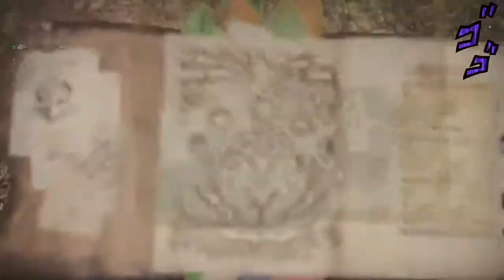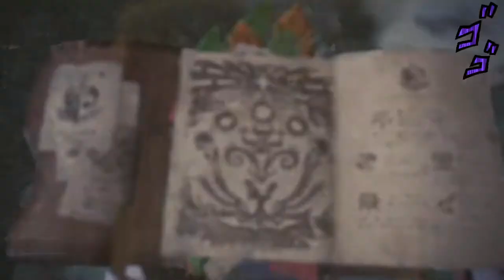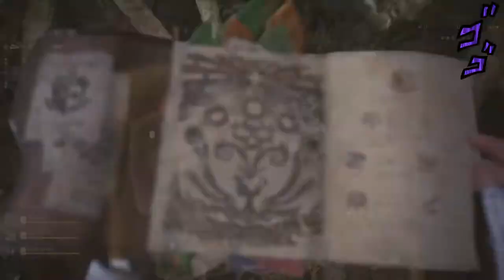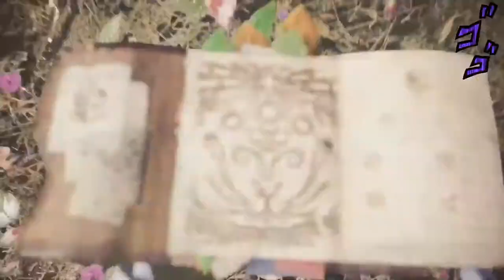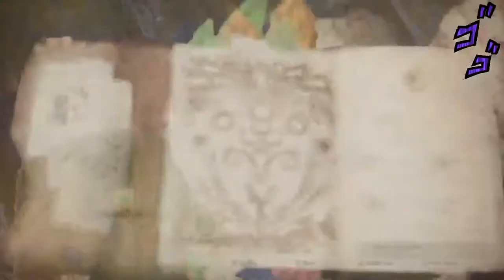Hunter x Hunter - Monster Hunter World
Quinn's Twitter: @Zakoshi6

Craig's Twitter: @xxcjc4xx